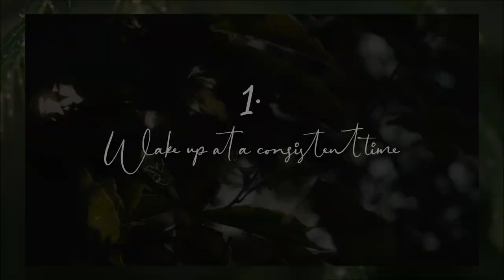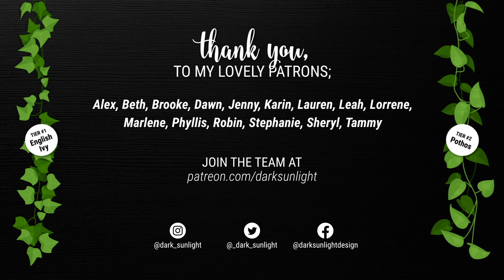7 tips for working from home » how to be productive while social distancing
Tips for working from home & how to be productive while social distancing

Hey sunshine, I hope you're well. I made this video to offer you some calming organizing/cleaning footage while also giving you my best tips for working from home. I hope you're staying safe and making the best of this weird situation.

Live with love,
x. Cady ♡